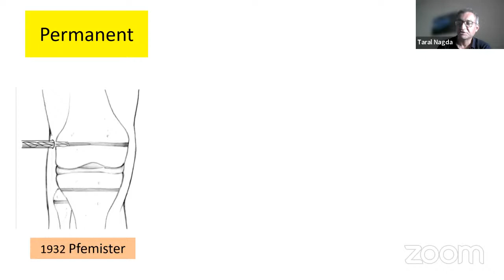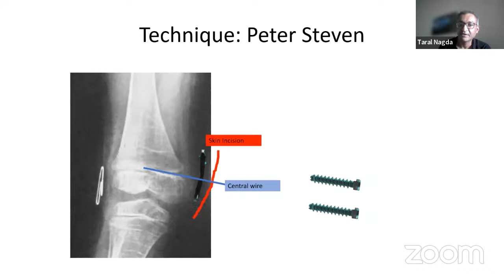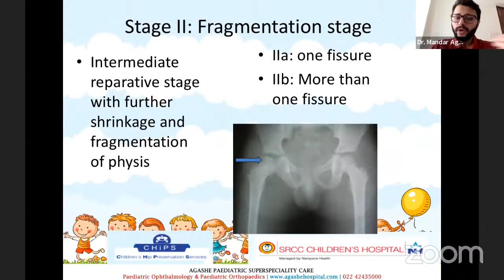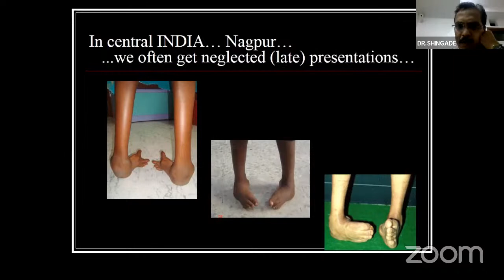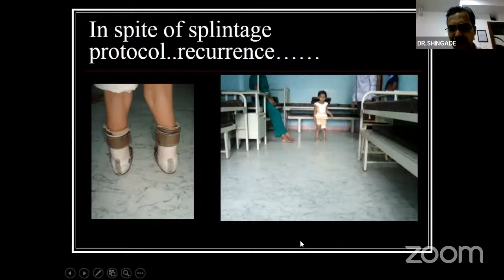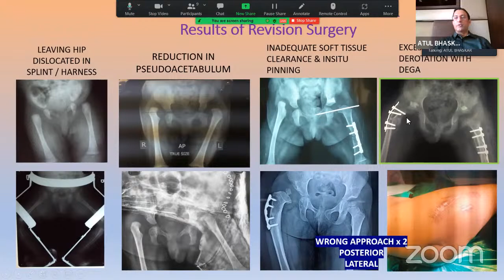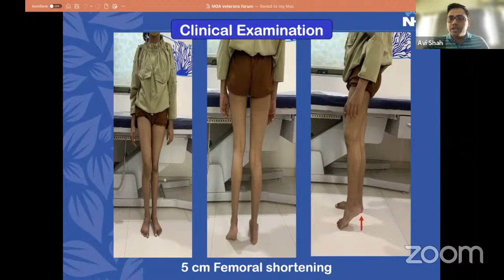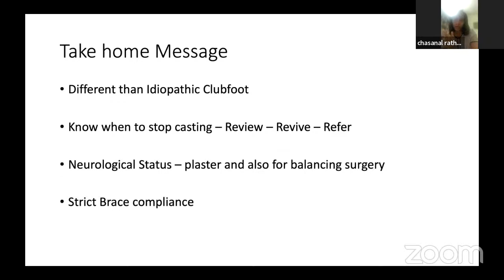MOA Veteran surgeon forum : Paediatric Orthopaedics: Current concepts review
🔰  MOA Veteran surgeon forum

Maharashtra Orthopaedic Association

🔸Sharpen Surgical Rationale, Improve Patient Outcome

🔷Theme: Paediatric Orthopaedics: Current concepts review

🔺 Sunday, 31st July 2022, 🕥10.30 am - 12:30 pm IST (GMT+5.30)

🔅MOA President : Dr. Wasudeo Gadegone
🔅MOA Secretary : Dr. N. J. Karne
🔅Chairperson : Dr.Kiran Saoji
🔅Moderator : Dr. R.M. Chandak
🔅Convener : Dr. Mandar Agashe

🔷Faculty members

  Dr. Taral Nagda
  Dr. Atul Bhaskar
  Dr. Viraj Shingade

🔷Case presenters

 Dr. Chasanal Rathod
 Dr. Avi Shah

🔸Agenda

1) Growth modulation: Pearls, Pitfalls and newer advances: Dr. Taral Nagda
2) Perthes Disease: How to keep the head round, painless and mobile: Dr. Mandar Agashe
3) Neglected clubfoot: Dr. Viraj Shingade
4) Walking age DDH: Dr. Atul Bhaskar

🔸Case Presentations

Dr. Chasanal Rathod: Recurrence in secondary clubfeet

Dr. Avi Shah: Sequelae of DDH: Management issues